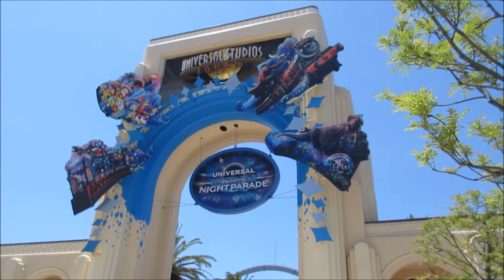Les Chroniques de Thibi vlog #8 osaka kobe Universal Studio du dépaysement à la modernité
Un petit vlog en mode impro et ça fait plaisir !!